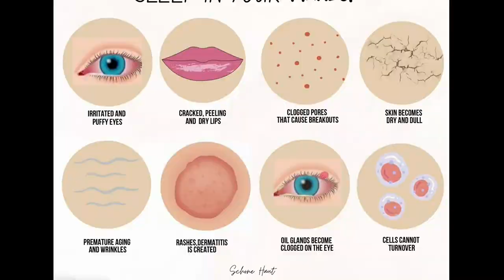The importance of taking off your makeup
She talks about the importance of taking off your makeup at night and shares what products are the best to use to maintain healthy skin.